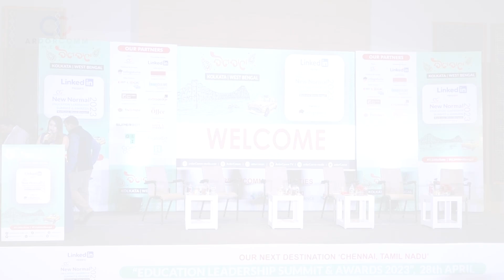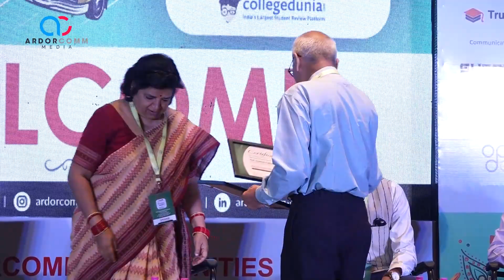Research-based Learning, Skill Development & Multidisciplinary Approach A Robust eco-system in HEIs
Panel 2 -  Research-based Learning, Skill Development and Multidisciplinary Approach: A Robust eco-system in HEIs

Eminent Panel Speakers:
1. Dr. Naveen Das, Vice Chancellor (Officiating) & Pro Vice-Chancellor, Adamas University, Kolkata, West Bengal (Session Moderator)
2. Prof. (Dr.) Parthasarathi Chakraborthy, Group CEO, MCKV Group (MCKV Institute of Engineering and other units), Howrah, West Bengal
3. Meghdut Roy Chowdhury,  Executive Director and Chief Innovation Officer, Techno India University, Kolkata, West Bengal
4. Prof. Supriya Pattanayak, Vice Chancellor, Centurion University of Technolgy and Management, Bhubneshwar, Odisha
5. Maj Gen VS Ranade, Director, Kolkata, West Bengal
6. Arti Dwivedi, Account Director & Regional Head – Academic & Government, LinkedIn
ArdorComm Media Group hosted 'New Normal - Education Leadership Summit & Awards' held on 23rd Feb 2023 at Kolkata, WestBengal.